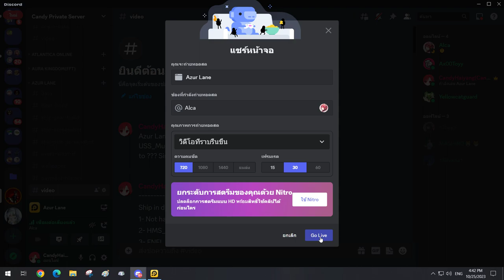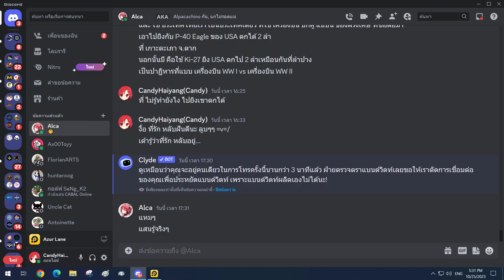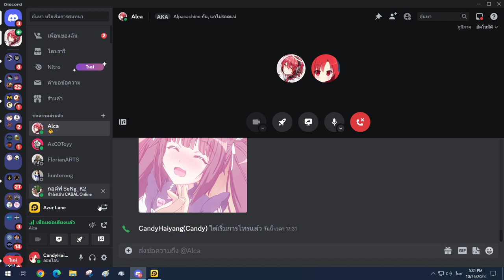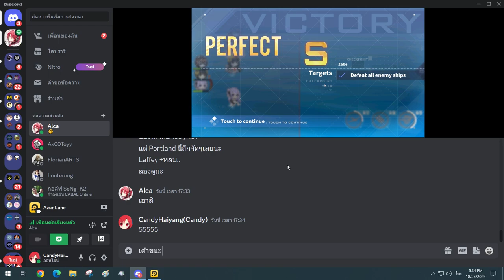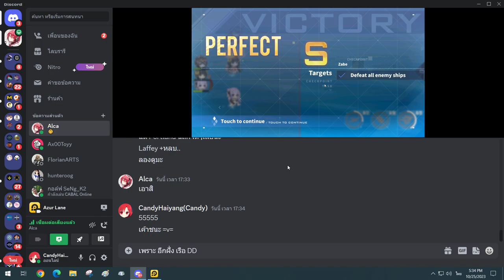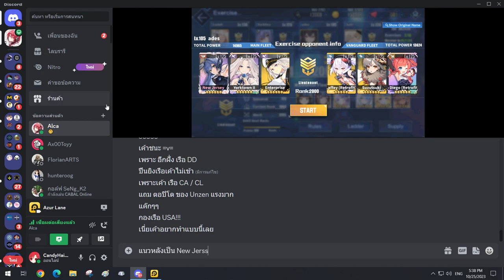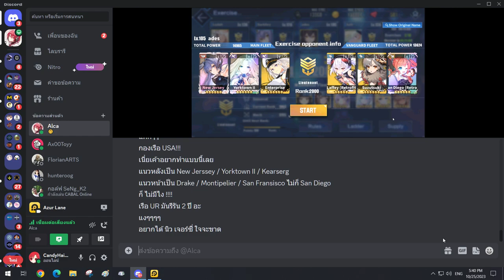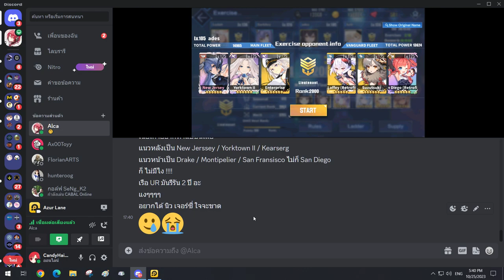Azur Lane#95 - East Continental Shelf E&C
This is the Ninety-Fifth video in game Azur Lane.It's a side-scrolling shoot 'em up game by Chinese developers Shanghai Manjuu and Xiamen Yongshi, released in 2017 for the iOS and Android operating systems.

Today I'm sent USS_Mullany to do 'Commissions Mission'.Then I take my fleet to do 'Daily Challenge'.I take my all fleet continue in 'Operation Sirens'.We're destroying sirens with Royal Naval fleet.We go to 'North Atlantic Ocean' at 'East Continental Shelf E&C' to destroy siren that patrol in this area.

United States Ship Mullany (USS_Mullany) (DD-528).She was a Fletcher-class destroyer and the second ship of the United States Navy to be named for Rear Admiral James Robert Madison Mullany.After she shakedown and training off San Diego and escort duty in the Aleutians, She joined the 7th Fleet in the southwest Pacific in December 1943. Her first action came 2 to 4 March 1944 when she protected minesweepers clearing the approaches to Seeadler Harbor, Admiralty Islands, prior to the amphibious landings on Los Negros, the island forming the northeastern side of the harbor. Attracting Japanese gunfire, She silenced the Japanese harbor defenses with 5 inch fire, enabling the minesweepers to complete their vital mission. She fired to support American troops fighting ashore.During the invasion of Leyte Gulf, She fired to help drive off nine separate enemy air attacks from 20 to 29 October, then sailed for overhaul at San Francisco.After training near Hawaii in January 1945, she joined Task Force 54 (TF 54) for the invasion of Iwo Jima, to which she escorted troop transports. After firing in the preinvasion bombardment, she supported troops landing and fighting ashore, hitting caves and machinegun nests on Mount Suribachi 19 February.While on anti-submarine picket duty guarding the Okinawa invasion force on 6 April 1945, She opened fire on a Japanese kamikaze plane. A few seconds later the fighter was smoking from numerous hits, but somehow managed to stay together. She try to turn out of the kamikaze's path, but couldn't get out of the way in time.The plane slammed into the aft deckhouse. Before damage control parties could remove all the wounded from the twisted metal and exploding ammunition, her's depth charges exploded.In the next 20 minutes three more enemy aircraft attacked her. Her's forward gunners downed two and drove the other away.She stay in repair until ending the war.After completely repaired, she put to sea 25 September for the Panama Canal and duty with the Atlantic Fleet, until decommissioning 14 February 1946 to join the Reserve Fleet at Charleston, South Carolina.She was transferred to the Republic of China Navy 6 October 1971, her was renamed to ROCN_Chin-yang (慶陽).She was stricken 16 July 1999 and sunk as an artificial reef on 1 November 2001.